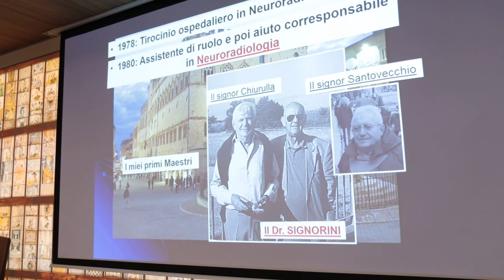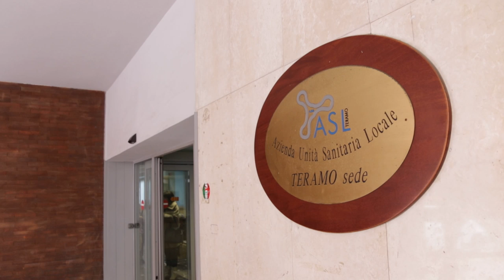ASL Teramo. Nevia Caputo neo Direttore della Radiologia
La Dr.ssa Nevia Caputo, che da qualche giorno ha preso servizio come Direttore della Radiologia dell’Ospedale di Teramo, si è presenta alla cittadinanza. Neuroradiologo, specializzato in terapia endovascolare, arriva dall’Umbria, dove ha lavorato prima all’Ospedale di Perugia e poi in quello di Terni. La Dottoressa Caputo è particolarmente esperta nel trattamento degli angiomi, degli aneurismi e in quello pre-chirurgico delle lesioni espansive cerebrali.